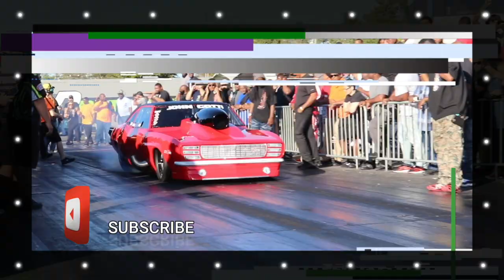COME TO WIN GRUDGE WAR FULL COVERAGE !! NOISE TALKING AND SHAKEDOWNS AT BATTLEFIELD DRAGSTRIP !!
FOLLOW ON INSTAGRAM: 4Ever Grudge
LIKE ON FACEBOOK: 4Ever Grudge